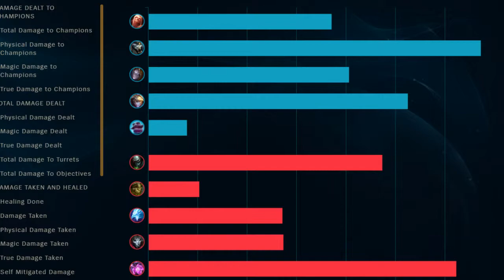ALRG vs. NROP | Part 1 | Season 7 Week 4 | Prophecy Cup | Alerion Gaming vs. Team Phub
Prophecy Cup Season 7 Week 4 | Part 1 of 3 | Nitrogen Conference | 2.17.19

You can always learn more and view important Prophecy Cup documents